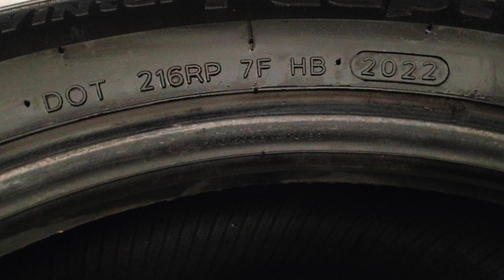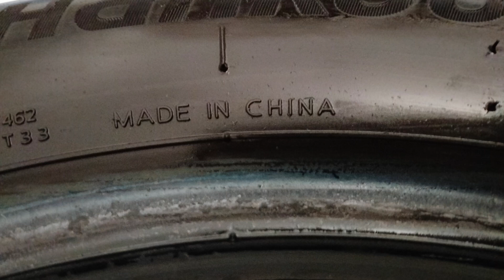Why Your Tires Are Worse Than You Think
🚗 How OLD are Your TIRES? Tire DOT Codes Explained!🔍First check DOT CODE Before Buying NEW Tires for your CAR !!! Unlock the mystery behind Tire DOT Codes in our latest YouTube video!
🛞✅Dive deep into the world of tire manufacturing as we break down the essential details encoded in those cryptic DOT numbers.

From understanding production dates to decoding important safety information, we've got you covered. Don't hit the road without unraveling the secrets hidden in your tires! Tune in now for a comprehensive guide on Tire DOT Codes Explained. Knowledge is your best companion on the journey ahead!

⚠️ *IMPORTANT:*

*The content of this video is based on personal experience and does not replace the advice of a certified mechanic or a factory service manual. Always follow safety protocols. I am not responsible for any damage or injury resulting from the use of this content. Proceed at your own risk.*